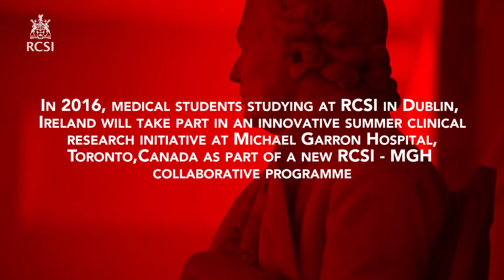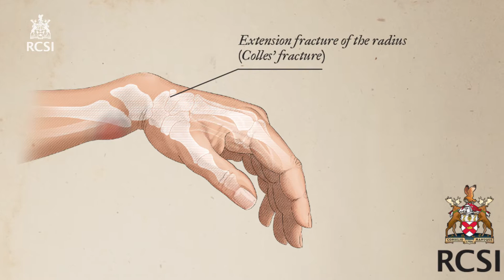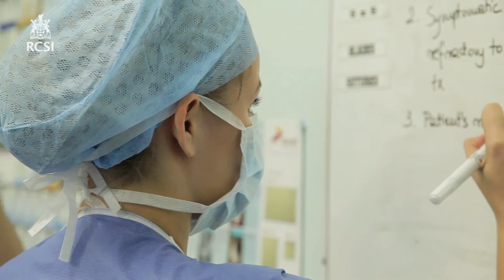Michael Garron Hospital & Royal College of Surgeons in Ireland Trans-Atlantic Collaboration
In 2016, medical students studying at RCSI in Dublin, Ireland will take part in an innovative summer clinical research initiative at Michael Garron Hospital in Toronto, Canada as part of a new RCSI - MGH collaborative program. Hear what our RCSI colleagues and Graduate Entry Medicine (GEM) students have to say about this exciting new venture.